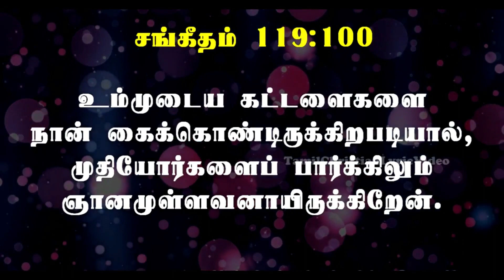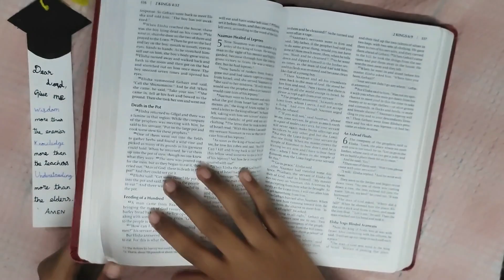WISDOM, KNOWLEDGE AND UNDERSTANDING || BOOKMARK CRAFT || GROW_WITH_ME_41